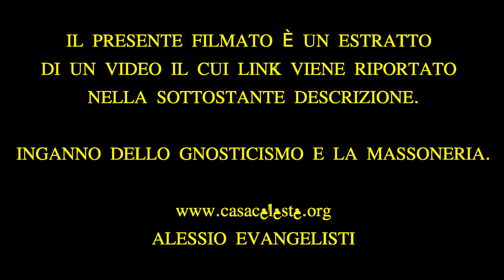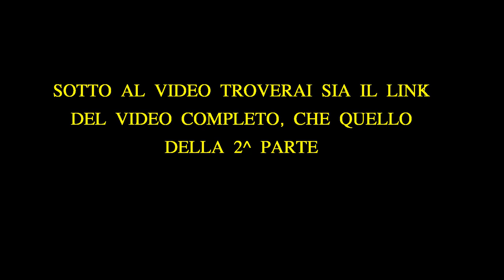Mauro Biglino. Inganno gnostico e Massonico.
LINK SOLO 2^ PARTE - Alessio Evangelisti - Se vuoi collaborare con quest'opera ti invitiamo a fare una o più delle seguenti cose
1. Scaricare questo o più video e ricaricarli con titoli diversi;
2. Lasciarli intatti ovvero riportare solo le parti che ritieni più opportune;
3. Scaricarli per tradurli in altra lingua;
4. Condividere;
6. Quanto tu ritenga necessario per l'avanzamento dell'Evangelo di Gesù Cristo.
Shalom